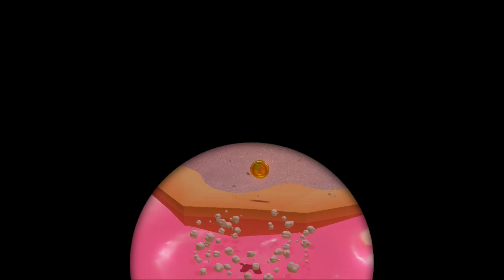Super Mario Odyssey #23 سوبر ماريو أوديسي : Mario هزيمة طائر توك توك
Let's Play Super Mario Odyssey (Switch) [Arabe/100%/720p HD].

سلسلة جديدة على موقعنا نتابعها مع ماريو و مغامراته حصريــا كل جديد على قناتنــا
فمتابعة جيدة.

⇒ INFO:
•► Date de sortie initiale : 27 octobre 2017
•► Concepteur : Yoshiaki Koizumi (producteur)
•► Mode de jeu : Un à deux joueurs
•► Contrôle : Pro Controller; Joy-con
•► Développeur : Nintendo Entertainment Planning & Development
•► Plate-forme : Nintendo Switch

◼️ Je possède une licence pour utiliser le contenu de Nintendo dans cette vidéo grâce au Nintendo Creators Program. Cette vidéo n’est pas commanditée ou endossée par Nintendo, mais tous les revenus publicitaires de cette vidéo seront partagés avec Nintendo.